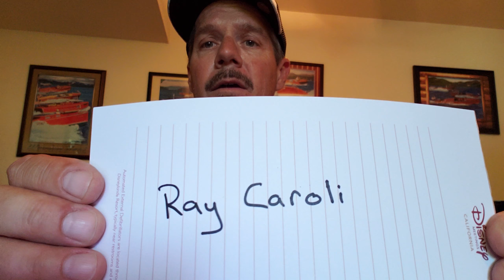4000 subscriber drawing results/giveaway!!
My Favorites can be picked up here:
Seiko SKX
Citizen Promaster
Citizen Promaster nighthawk
Seiko PADI Turtle
Seiko PADI Samurai

Other Great Tactical Watches:

Suunto Core
Marathon Watches

You had to make a comment on the Orient Triton video.

All the comments that posted by 7:00pm PST on May 15, 2018 were included in the drawing. The user name was put in an Excel file, random number generator, then sorted large to small. Winner was the top name, Roy Caroli.

Cheers..